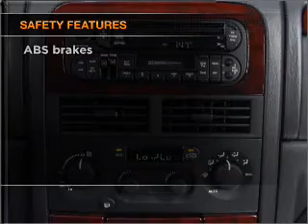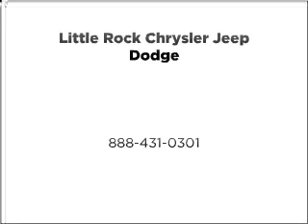2001 Jeep Grand Cherokee - Little Rock AR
Year: 2001
Make: Jeep
Model: Grand Cherokee
Trim: Laredo
Engine: 4.0 liter inline 6 cylinder 12 valve
Transmission: 4-Speed Automatic
Color: Gold
Mileage: 133809
Address:
4600 South University Ave